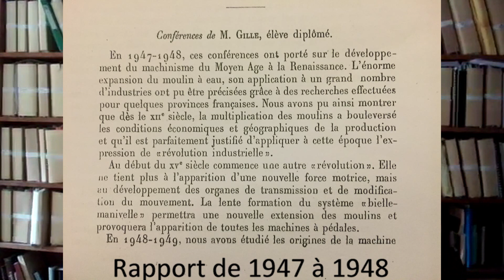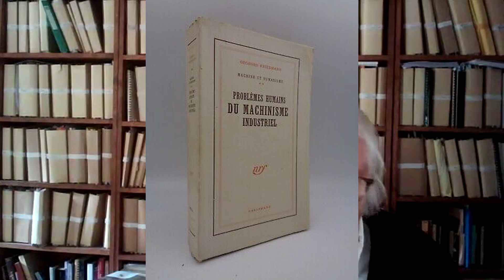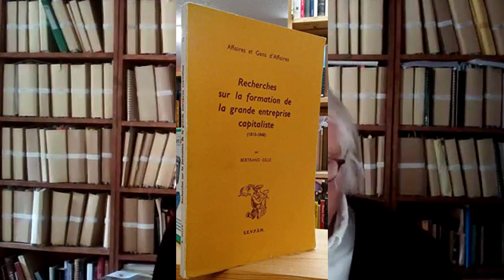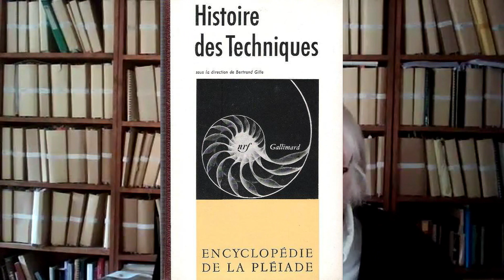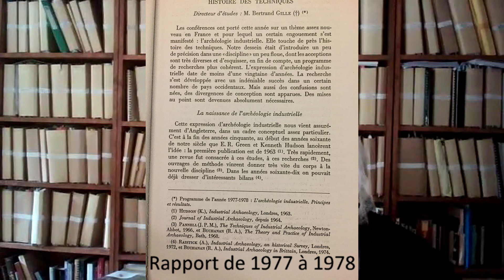Bertrand Gille et l’histoire des techniques à l’École pratique des Hautes Études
C’est à Bertrand Gille que l’on doit l’introduction de l’histoire des techniques à l’EPHE. Il lui consacra, d’abord, trois années de conférences entre 1947 et 1950 avant qu’elle ne constitue l’objet central de l’enseignement qu’il y dispensa comme chargé de conférences de 1967 à 1971, puis comme directeur d’études de 1971 à 1980.
Une présentation de Jean-François Belhoste, directeur d’études émérite à l’École pratique des Hautes Études.